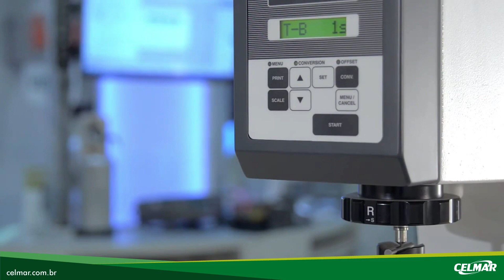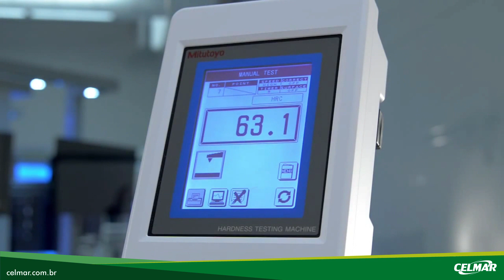CONHEÇA: Durômetro Rockwell Digital – HR-430MR 810-193-21-ISO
✴ Modelo digital com freio eletromagnético que garante início automático da medição após a aplicação da pré-carga. Conta com seletor giratório para troca da carga.

✴ Os modelos digitais possuem mostrador que apresenta os seguintes dados: Valor da dureza, Indicação de aplicação da carga, Tempo de ensaio, Conversão de escalas, Limite de tolerância e Offset.